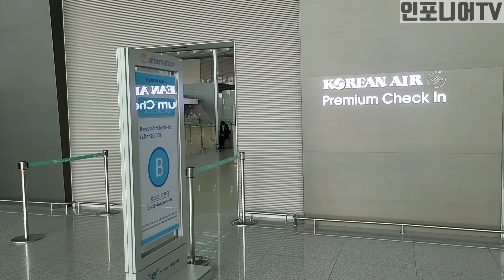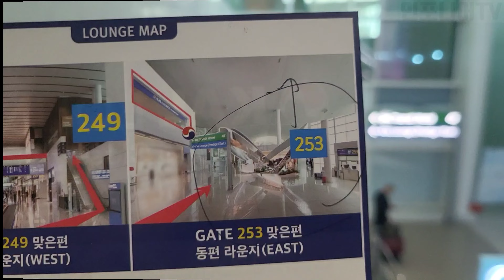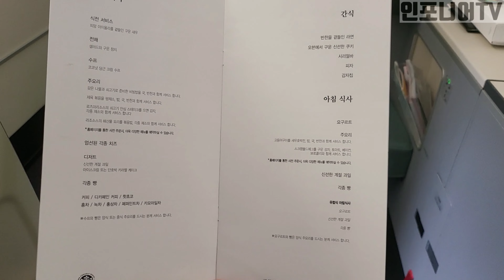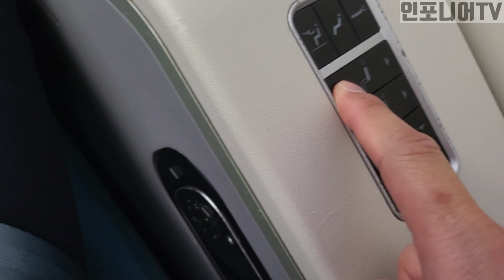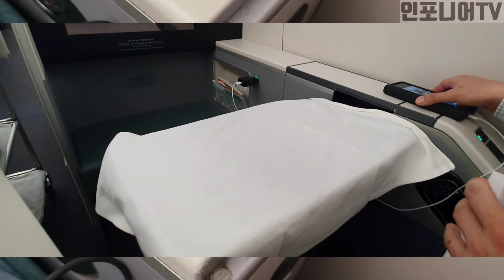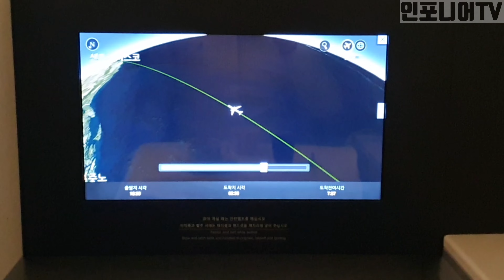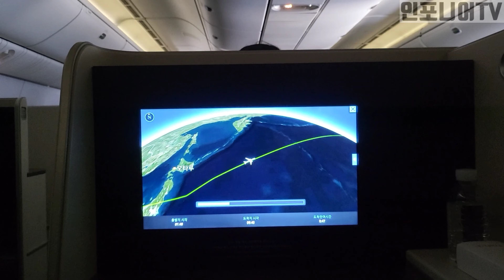소멸될 마일리지로 대한항공 비즈니스 업그레이드 경험담, 라운지 꿀팁, 솔직후기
인천 제2 터미널 가서 수속 하다가 마일리지로 혹시나 하는 마음으로
B34 창구를 찾았는데, 몇달 후 소멸될 마일리지로 비지니스석 업그레이드 받은 경험담입니다.

감사합니다.
인포니어 드림